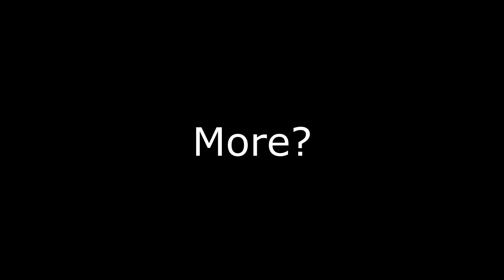"How Did You Deal With The Courier???"